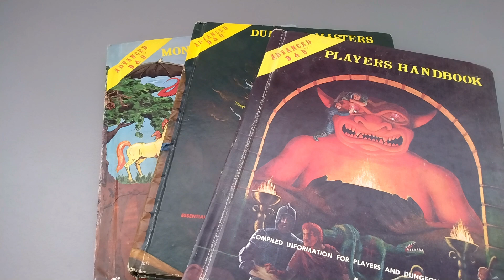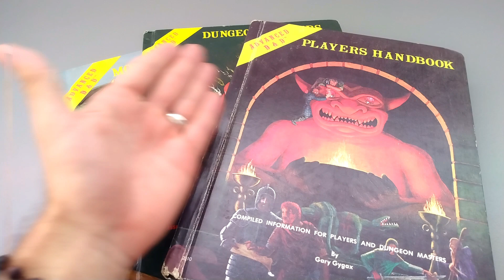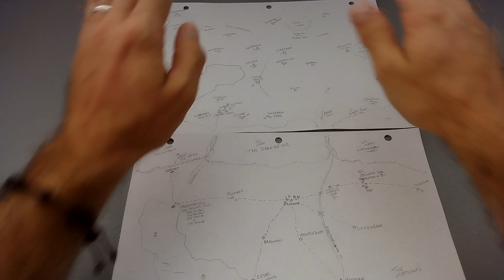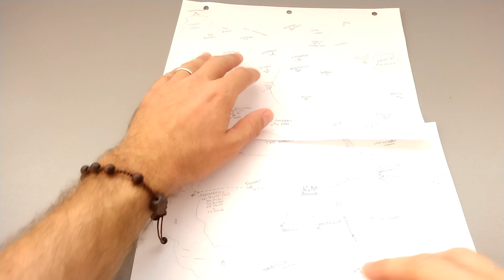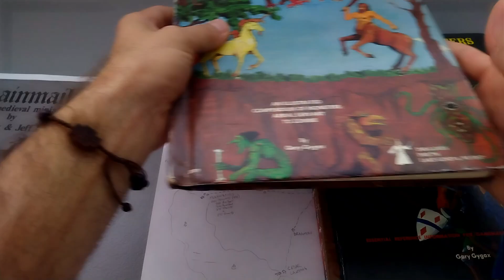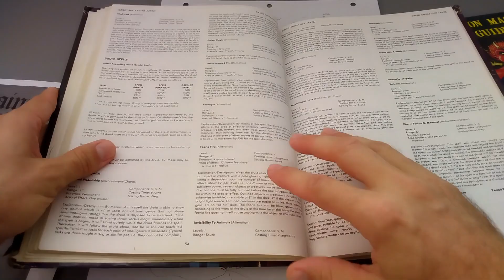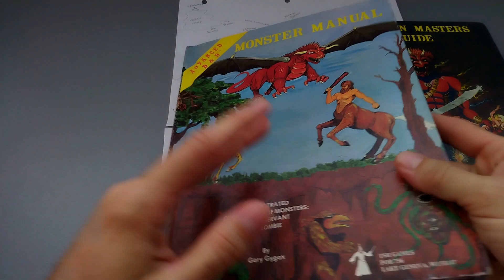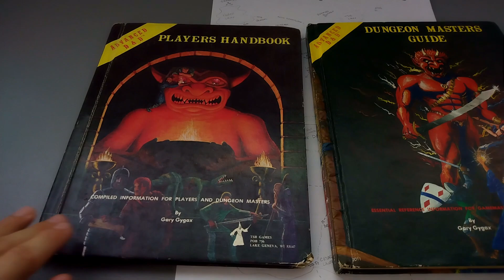You Can Win At RPGs: Final Assembly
After a dozen videos dragging you out of the RPG doldrums with some hard-hitting fresh looks at an old hobby, it's time to take all these little bits of jetsam and build a mighty sailing vessel of gaming out of them.  Enjoy this top-down look at the style of D&D that everybody is talking about!